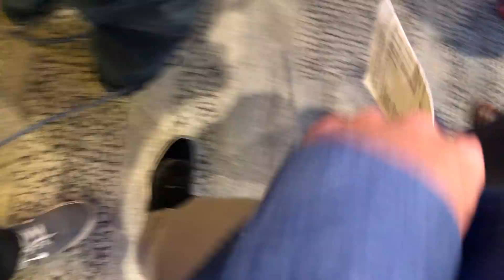Jamal Murray Postgame: Boston Celtics at Denver Nuggets [November 2018]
Jamal Murray scored 48 points points against Kyrie Irving and the Boston Celtics. After the game he apologized for his late game shot that some Celtics player took exception, talked about his confidence, and walked us through his career night at Pepsi Center.